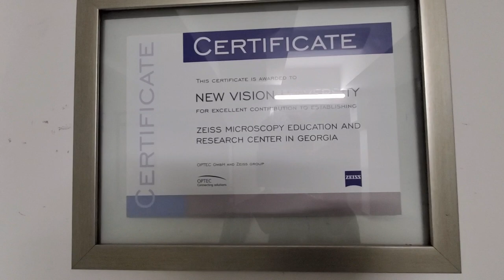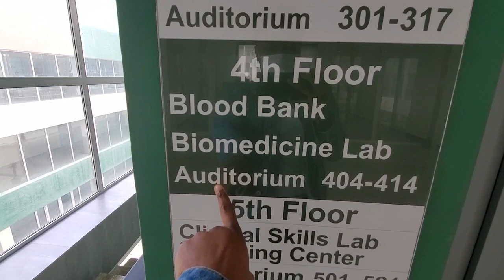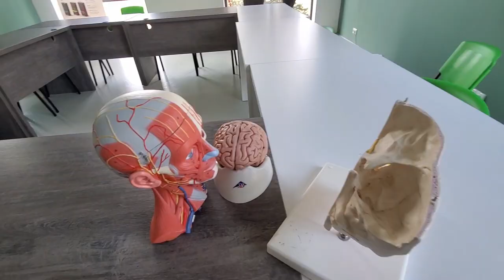FIRST DAY OF SCHOOL 2021 | POST LOCKDOWN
FIRST DAY OF SCHOOL 2021 | POST LOCKDOWN | NEW VISION UNIVERSITY TBILISI  GEORGIA SCHOOL TOUR OR CAMPUS TOUR .
HI, I will be taking you on a school tour or campus tour of  my school New vision university tbilisi georgia, after lockdown or post lockdown.
This is NEW VISION UNIVERSITY TBILISI GEORGIA, it is in EUROPE.

- Drone Footage gotten from --- @KAYCEDINOBI, definitely check out her video and channel.
- Pictures from New vision University website.

► HELLO, GLAD TO MEET YOU.

I post about my day to day activities and updates in real time.

  My name is Ruth. I'm a Nigerian and a Medical student who loves to have intelligent conversations and to listen to other people's opinion on interesting topics, which lead to the name of my channel, LIFECLUE.

►  The channel also includes contents on Productivity, Planning, Lifestyle, Vlogs and Fashion.
And please give this Video Thumbs up by clicking on the LIKE button and Share; Thank you.